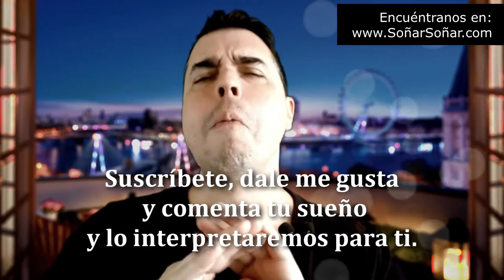Que Significa Soñar ABRAZAR A TU CUÑADO o ABRAZAR A TU CUÑADA (Sueños y Significado)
Que Significa Soñar con ABRAZAR A TU CUÑADO O CUÑADA  (Sueños y Significado)

En este corto video, Juan David Arbelaez, intérprete de sueños pàra y nos explica rápidamente el significado de este sueño y nos da una interpretación lo que soñar con esto significa.